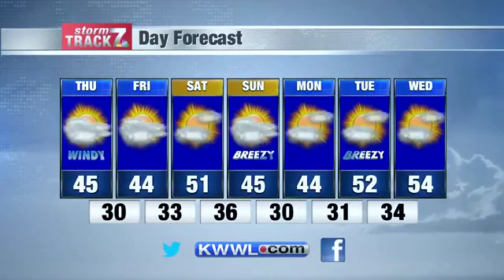KWWL Thursday Morning Forecast